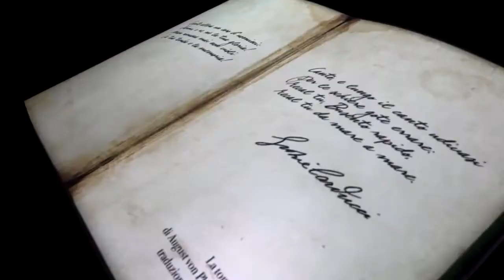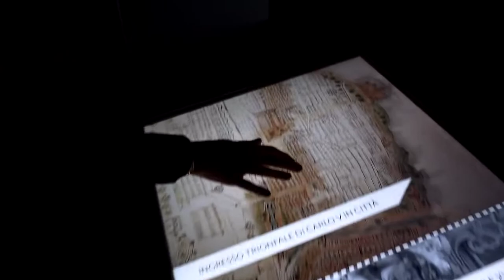Museo Consentia Itinera | Villa Rendano | Trailer